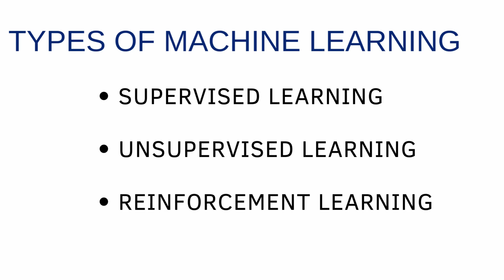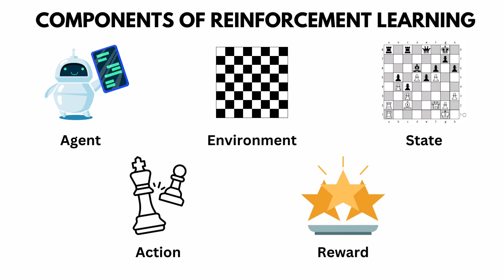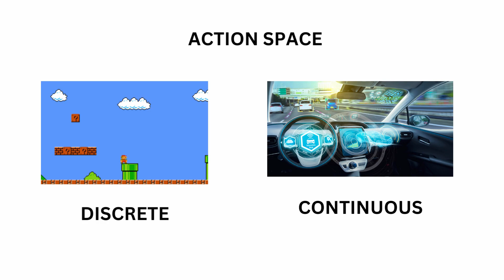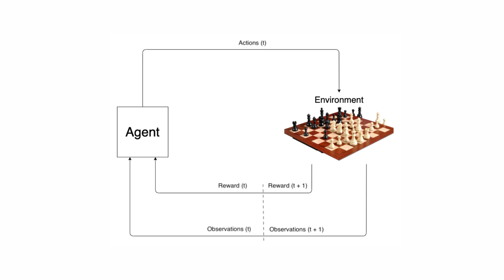What is Reinforcement Learning || Introduction to Reinforcement Learning in Tamil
In this video, we provide an introduction to reinforcement learning in Tamil. Reinforcement learning is a subfield of artificial intelligence that involves teaching machines how to make decisions through trial and error. In this video, we cover the basics of reinforcement learning, including the key concepts of agents, environments, actions, rewards, and policies. We also provide examples of reinforcement learning applications in real-world scenarios. By the end of this video, viewers will have a foundational understanding of reinforcement learning and its potential applications.